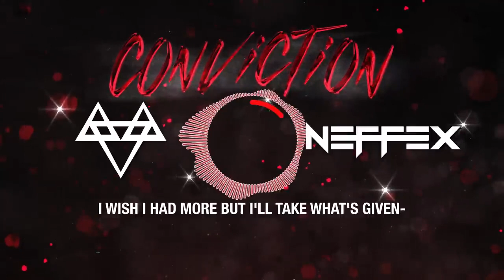NEFFEX Conviction ✊ Copyright Free No 192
My songs are available with subtitles, lyrics, and descriptions in NINE other languages on the Official NEFFEX Nations Youtube Channel

✦✦✦✦✦ NEFFEX ✦✦✦✦✦

LYRICS:

VERSE 1:
I wanna build a life worth living
I wanna be rich cuz i wanna be giving
…I feel the time keeps ticking
I wish I had more but I'll take what's given-

I just wanna pop
Cuz i been working a lot
I think I deserve a shot
I think I deserve a spot

…Cuz it's been years on this path that i walked
And if i keep going i pray i'll be at the top

PRE:
When I dream big yea I commit
Wanted this life since I was a little kid
Never thought twice I just did what i did
Worked towards it…. and now I have an addiction
I've been living life like a dream, like it's fiction
I've been doing things like I have no restrictions
I don't plan to stop, no I don't plan on quitting
Everything I do, yea I do it with conviction

CHORUS:
I will never give up
I will never give in
I've been on a mission
I ain't ever quitting
I believe in free will
I make choices that lead to what I build

VERSE 2:
Give me a minute
I need to test out my limits
Like I be sending to guiness
I’m breaking records, I'm finished
I feel like I'll keep on winning
If I don't stop once I'm in it
I’m moving forward, I'm inching
But this is just the beginning

I've learned a lot of lessons
I’ve had a lot of blessings
My friends know I'm obsessive
They be chillin, I be stressing
But i don't second guess it
I'm loving every second
I see my life progressing
So I spend time investing